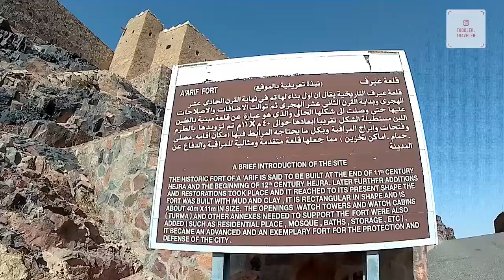Hail, Aarif Fort, Saudi Arabia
​The A'arif historic fortress perched on the top of a mountain bearing the same name is located in the heart of the city of Hail. I was built in order to guard the city against possible enemies and has become today a landmark that offers a wonderful sight on the northern city.Built with mud and clay, the rectangular-shaped citadel is 40 meters long and 11 meters wide and occupies an area of about 440 square meters. It had openings and watchtowers and windows (Turma) to be used by soldiers to sight any approaching hostile elements. It also has a residential area, a mosque, baths, prayer places, toilets, warehouses and other facilities that enabled citizens to live there for long periods.​The first construction of the fortress was made during the reign of the Al-Ali family at the end of the 11th Hijra century (17th century AD) and the additions and annexes were made to it during the rule of the Al-Rashid family. During the Saudi rule, the fortress was used for the sighting of the Ramadan moon and for firing the Iftar cannon.

Built on a mountain peak, the fortress could be seen from anywhere in the city of Hail.